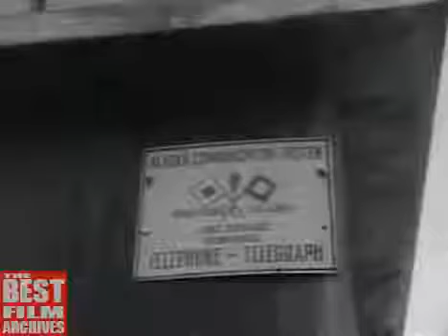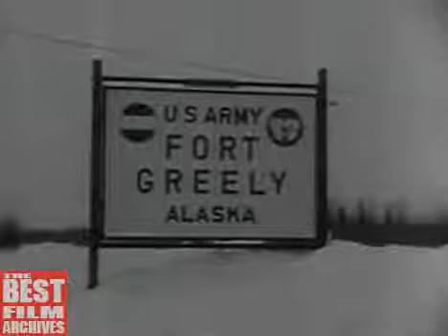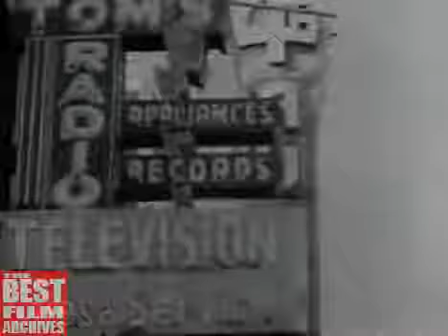Alaska: The Outpost State | Documentary Film on Alaska | History of the United States of A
This educational video is about the history of Alaska. Alaska is a U.S. state located in the northwest extremity of North America and it has a maritime border with .

Transcript (PDF): CREATED BY Department of Defense.